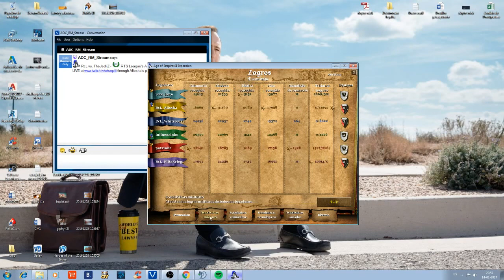Quarters, PoV+Team Com. in Spanish - RcL vs. TheJedi|Z, G1 - Age of Empires II: TC Clan League, S39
Map: Team Acropolis

Streamed from Aliosha's point of view with RcL's team communication in Spanish